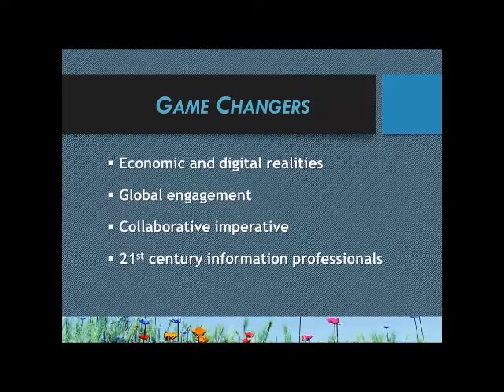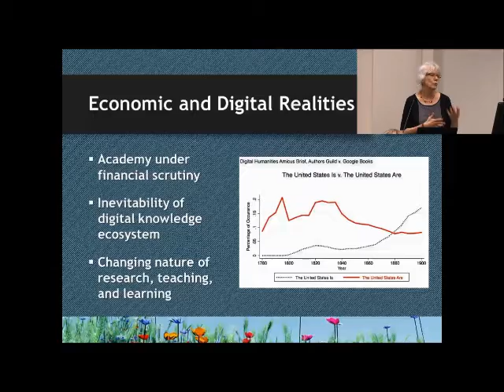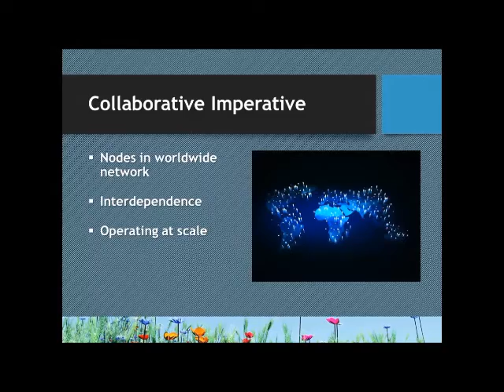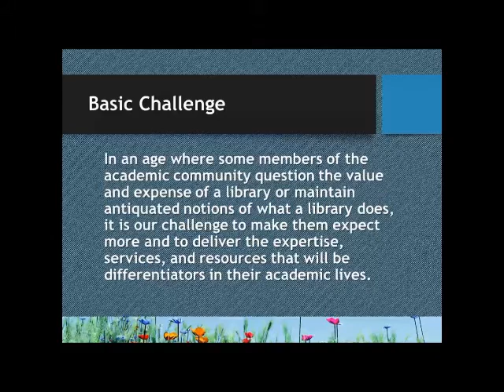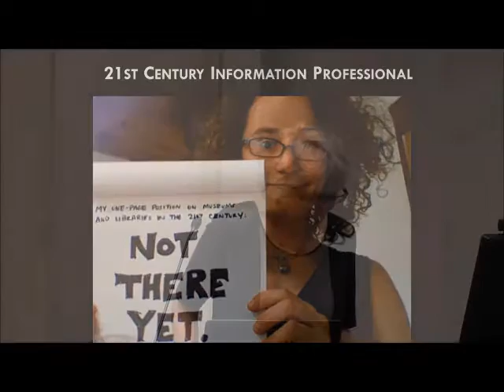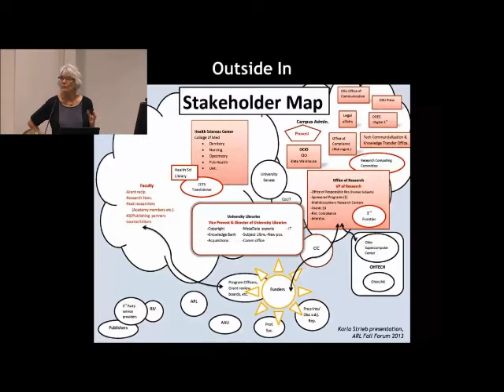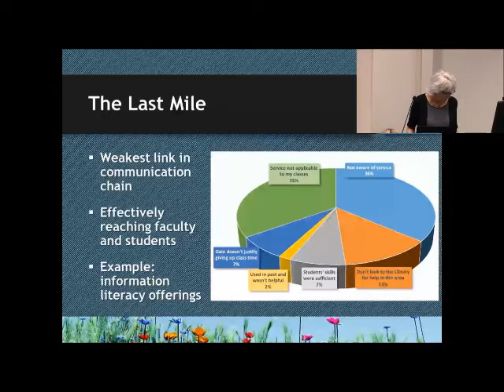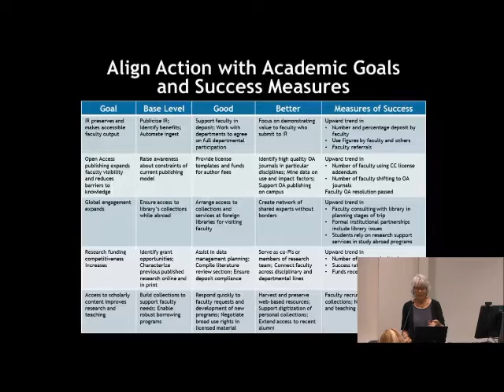Liaison Futures: View from a University Librarian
Library Liaison Institute
June 11-12, 2015, Cornell University
Presenter: Anne R. Kenney, Cornell University